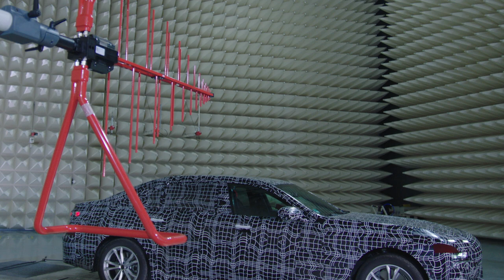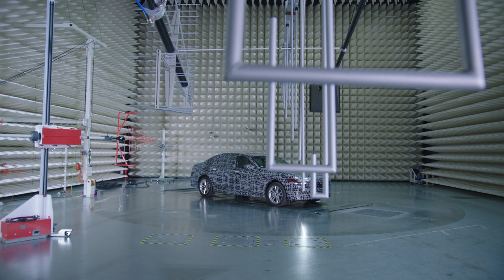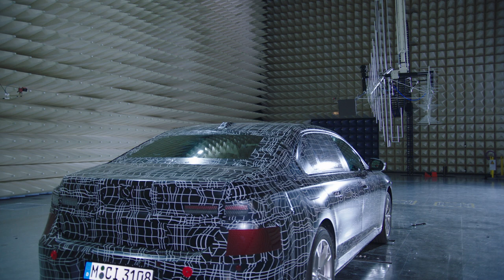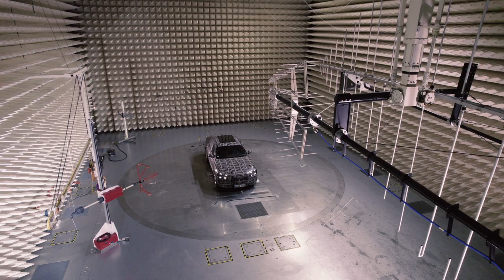The first-ever BMW i7 in the EMC absorber hall - footage